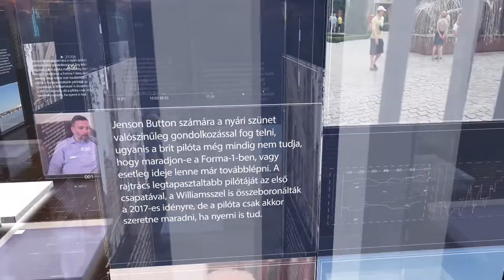PIRKADAT Breuer Péterrel: Vadász Magda